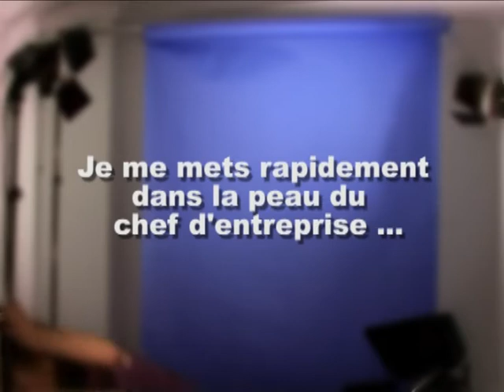Le créateur de mode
Film promotionnel réalisé sur un ton décalé.